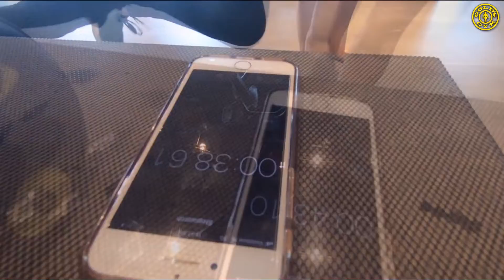Ms. Ritika- Gold's Gym Vashi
"I have been really enjoying these classes like Zumba, Spinning & Power Yoga. The trainers are really good too. I think this is like really good experience for people who like gyming and who are looking for a healthy lifestyle" says Ms. Ritika our Proud member of Gold's Gym Vashi.